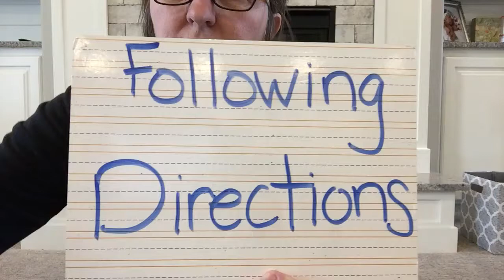Following directions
Tom Cat and Tabby Cat following directions. Ms Janna not knowing how to follow directions, what a learning experience we are all having!